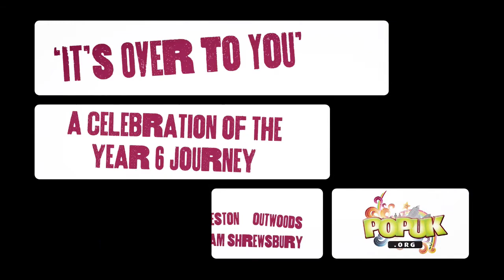'It's over to you' Burton cluster schools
An example of PopUK online live workshops bringing together a cluster of schools - Burton Fields Primary, John of Rolleston Primary, Redbrook Hayes Primary, Outwoods Primary, William Shrewsbury Primary.